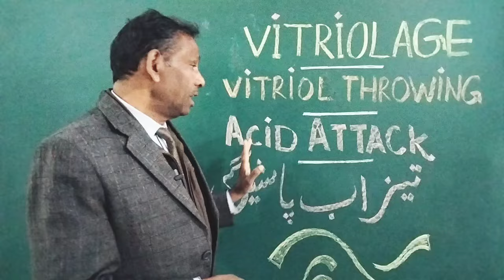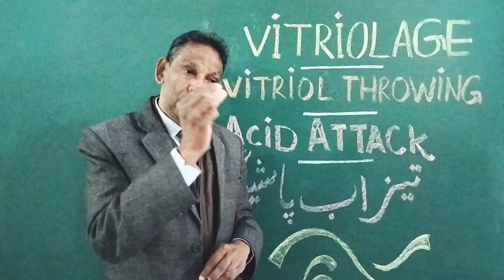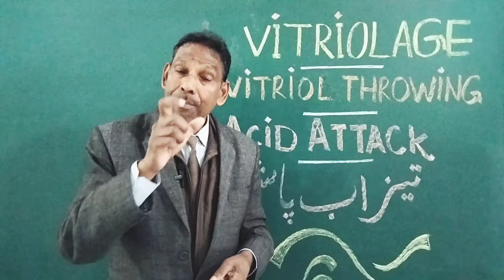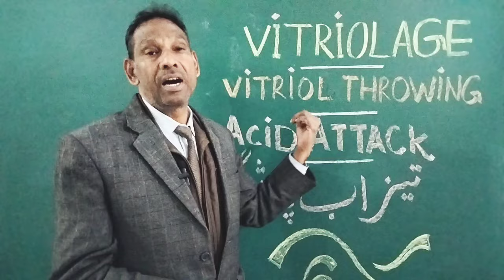Acid attack | Vitriolage | First Aid after acid attack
acid attack ko kaise handle kare
acid attack patient
firat aid for acid attack